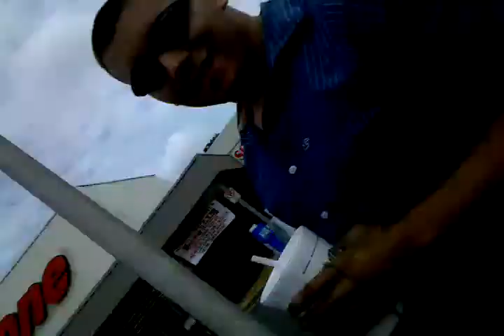Julian getting his car towed in Durham, NC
Not a scratch on me, thank you God!